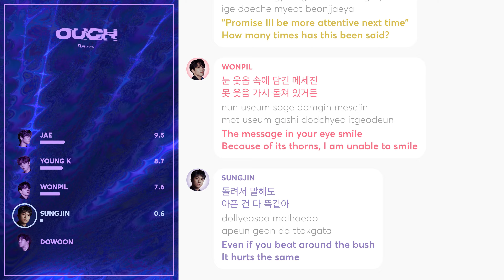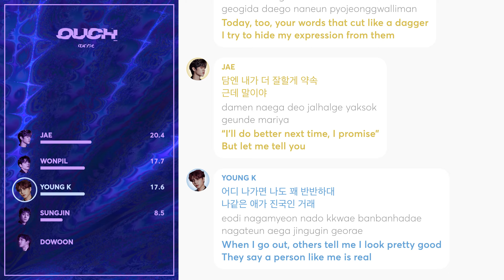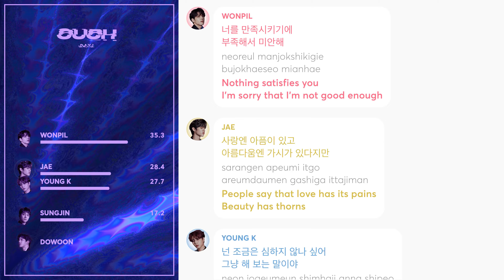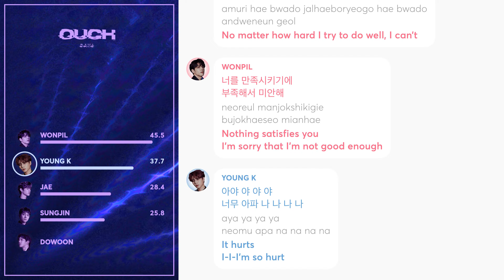DAY6 - OUCH 아야야 (Line Distribution + Lyrics Color Coded) PATREON REQUESTED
Requested by Patreon Supporter: Michale

Line Distribution: DAY6 데이식스 - 아야야 (OUCH)
Lyrics: colorcodedlyrics